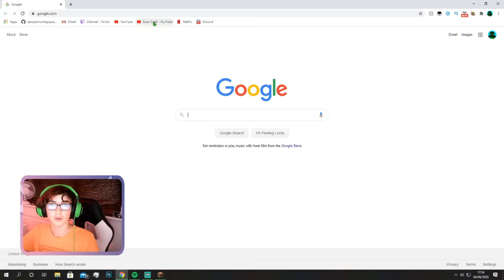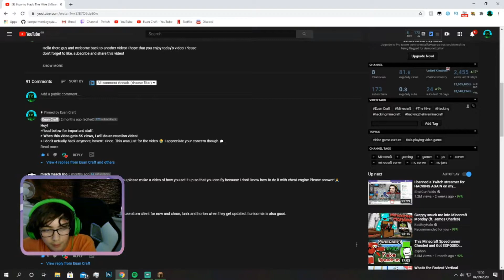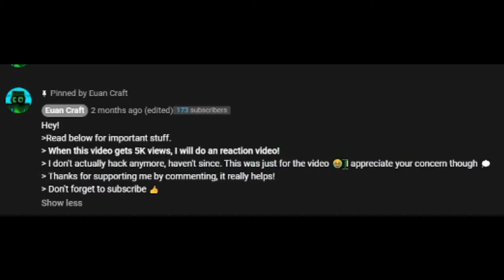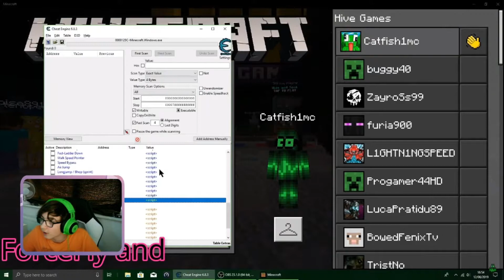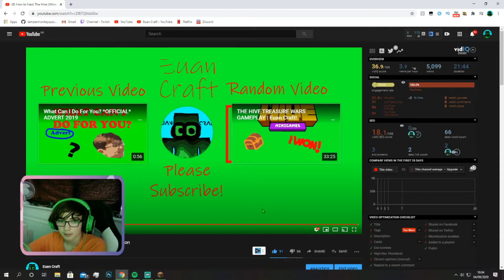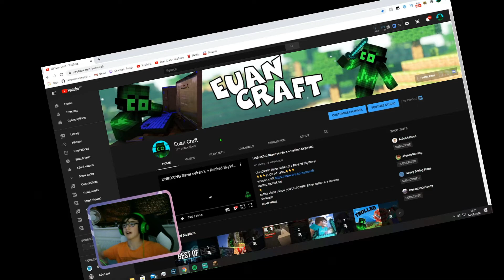REACTING to my 1 year old HACKING VIDEO!!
👇👇👇LOOK AT THIS!👇👇👇
on/unrealadventure.uk.to
In this video I show you me REACTING to my 1 year old HACKING VIDEO!!

did you see the last 5 seconds of the video?